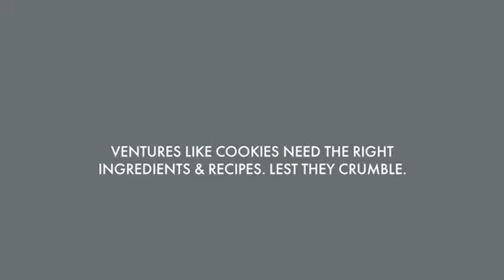Start up, scale, innovate or solve a problem with venture design NYUCT Design Labs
Start-ups, large corporations, brands and social enterprises today need solutions that deliver both on business & creativity. On technology & design. Strategy & execution. More than ever.

Whether you are building a venture or a brand, starting up or scaling up, thinking of an innovation or IP or considering an integrated marketing exercise, you need a multi-disciplinary house that works with you right from blueprinting to last mile execution.

This needs a collaborative, inter-disciplinary team of practising professionals. Delivering strategy that is execution led and agile.